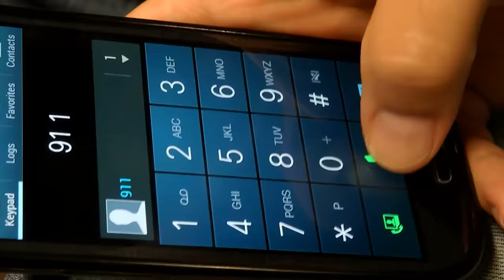En Kötü 10 Köpekbalığı Saldırısı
Mutluluk Ağacı

► faturetimeline.net
► humanknowledge.net

♦ Yasal Uyarı ♦